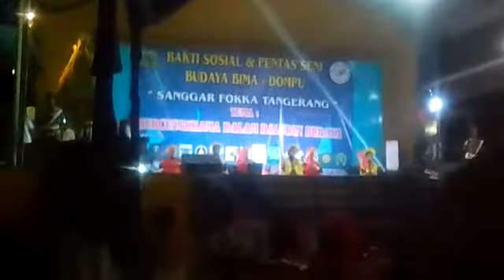FOKKA TANGERANG ❣️❣️ Tari (GALE-GALE)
Tarian BIMA